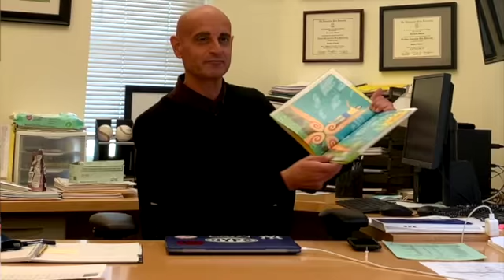Hispanic Heritage Month Read: Four Directions Poem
This video is about Hispanic Heritage Month Read